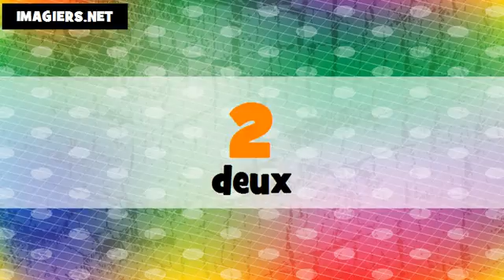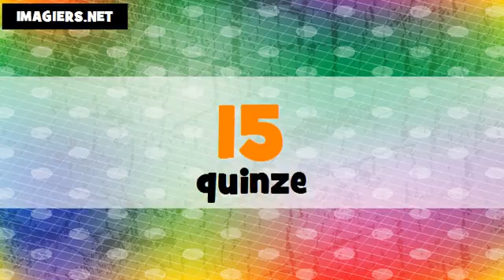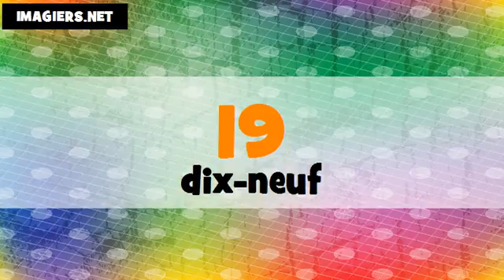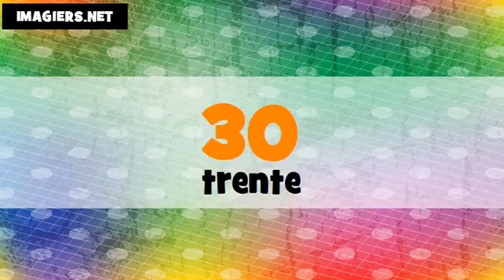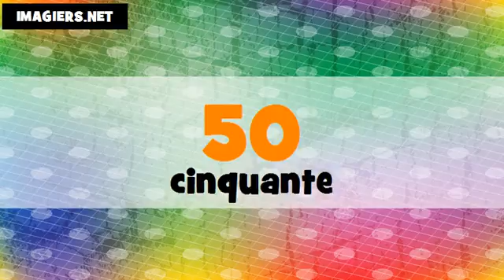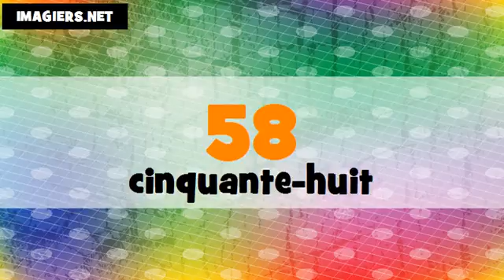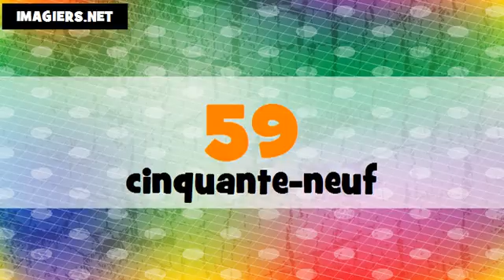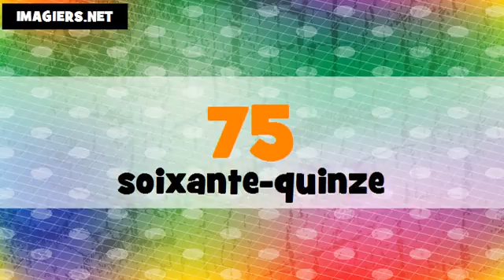تعليم الفرنسية الأرقام من 0 الى 100 # portugais + français